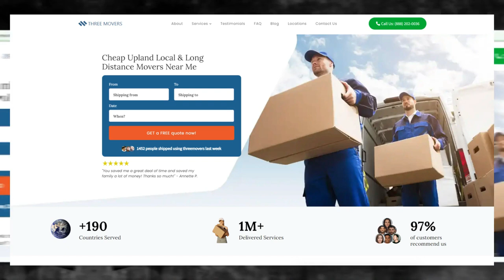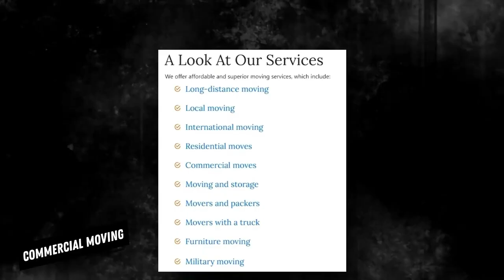Trusted Upland Packing Services | Safe and Secure Upland Storage | Fast and Reliable Moving Help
Gain valuable information on Upland moving companies in our authoritative blog post!

Moving to a new city can be an exciting adventure, but it can also be a stressful experience if you're not prepared. If you're planning to move to Upland, there are several things you should consider to make the process as smooth as possible.

If you're planning to move to Upland, or any other destination in the United States, contact Three Movers today for a free quote. We'll take care of all your moving needs, so you can focus on settling into your new home and community.